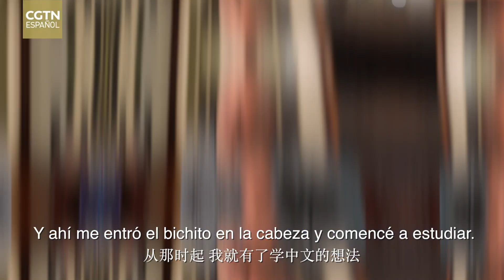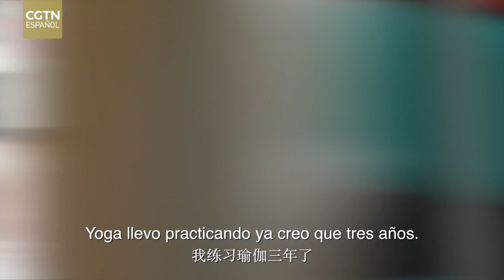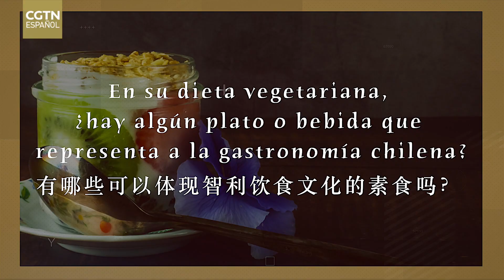Chilenos en China: Estilo de vida multifacético en Beijing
Rodrigo Salinas, profesor Montessori en un jardín infantil de Beijing, lleva ocho años en China y acaba de comenzar su noveno año. Su vida en China comenzó en Ningbo, provincia de Zhejiang, donde estudió chino mandarín por seis meses y luego llegó a Beijing a trabajar. Desde Chile a China, nos compartió su estilo de vida multifacético en Beijing.